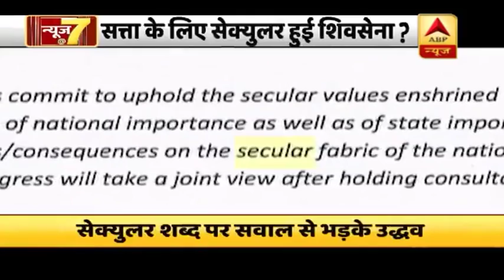शपथ के पथ पर Uddhav लथपथ! BJP पूछ रही ऐसे कैसे चलेगी सरकार? | News@7 | ABP News Hindi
महाराष्ट्र के 19वें सीएम बने उद्धव ठाकरे ने आज अपना सिंहासन संभाल लिया. 6 दशक में ठाकरे परिवार से पहली बार कोई सीएम बना है. और सीएम बनने के 24 घंटे अंदर ही उद्धव को कुछ समझ कुछ समझ में जरूर आ गया होगा कि सरकार को बाहर से चलाना और कुर्सी पर खुद बैठकर सरकार चलाने में कितना फर्क होता है. उद्धव ठाकरे के इस शपथग्रहण पर सवाल उठ रहे हैं. क्योंकि उद्धव और उनके पार्टी के मंत्रियों, NCP के मंत्री और कांग्रेस के मंत्री ने भी अपने सीनियर नेता और शिवाजी महाराज का नाम लिया. बल्कि संविधान के मुताबिक मैं के बाद इन्हें ईश्वर की शपथ कहना चाहिए था.